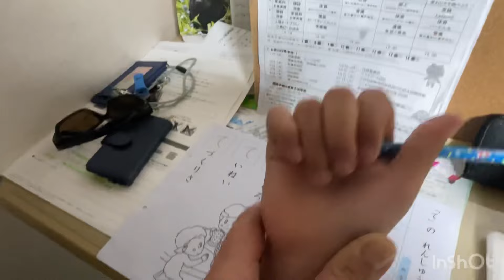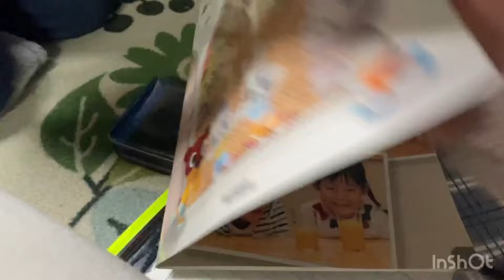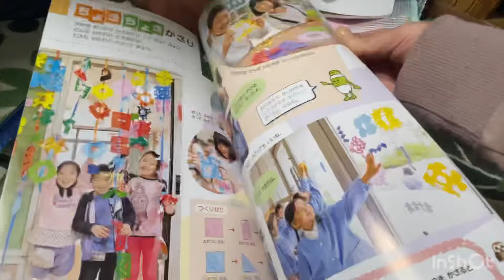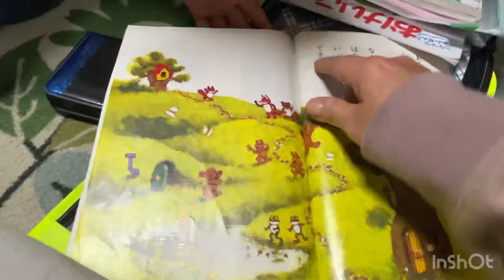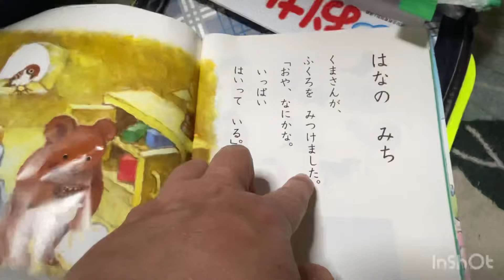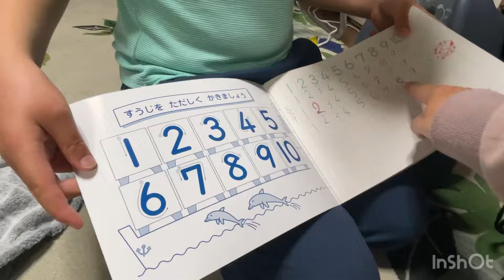Хрустящая или мягкая?Кому как…А мать стой у плиты!Ученье в радость?Почему знает буквы?!/japan Vlog/